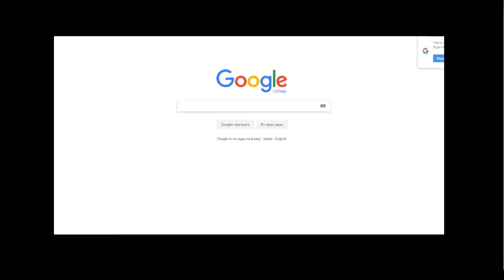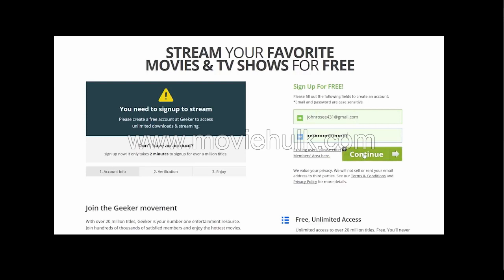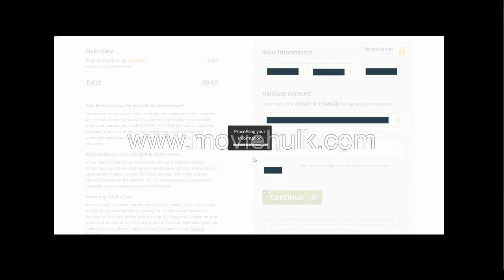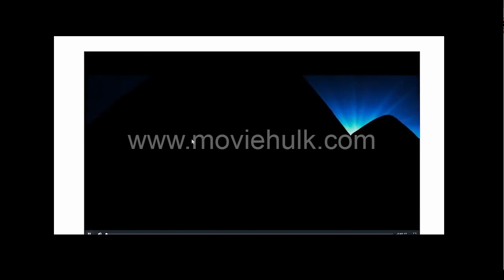WhεRε to InVadε NεXT DOCUMENTARY" Moviεs`2015"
DOCUMENTARY--Subscribe!!!Academy Award-winning director Michael Moore returns with what may be his most provocative and hilarious film yet: Moore tells the Pentagon to "stand down" �?? he will do the invading for America from now on.